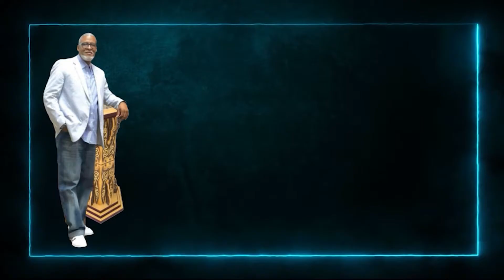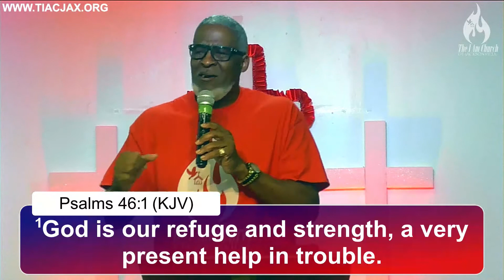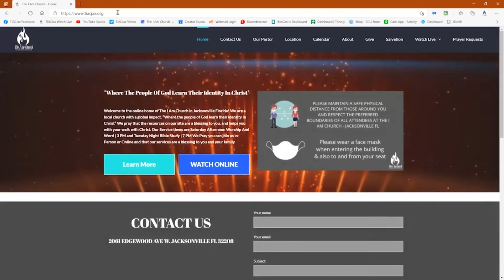"Suited For You" Pastor Anthony Mincey